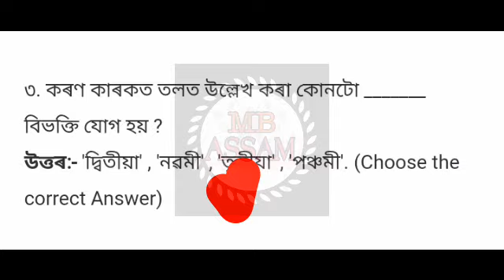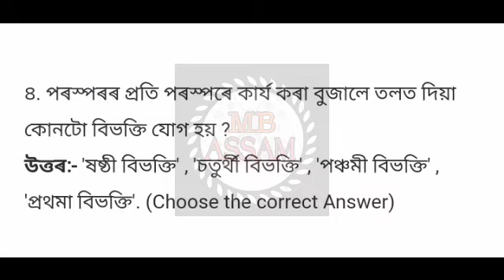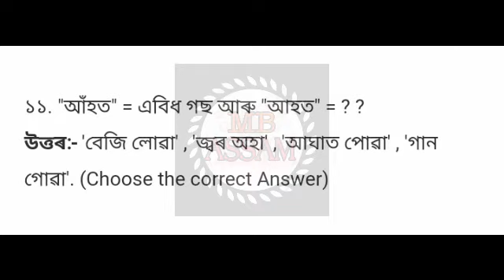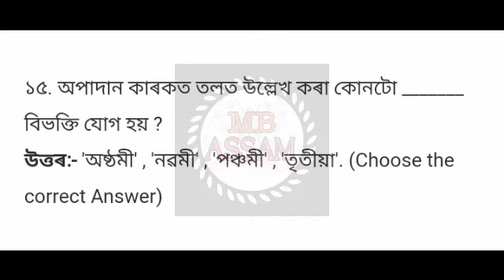Assam police grammar//Assamese grammar//Assam police exam mcq//Assam police previous year grammar.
MB ASSAM